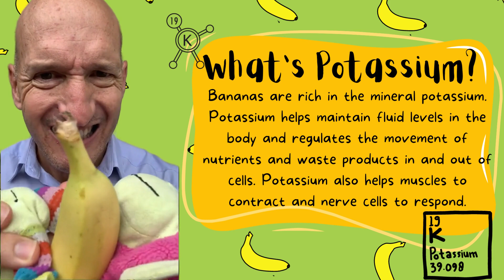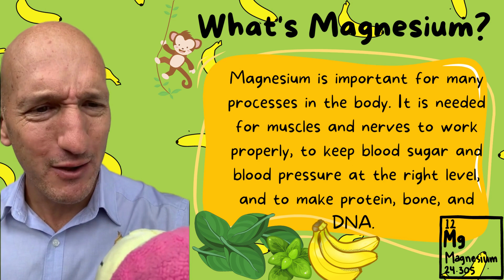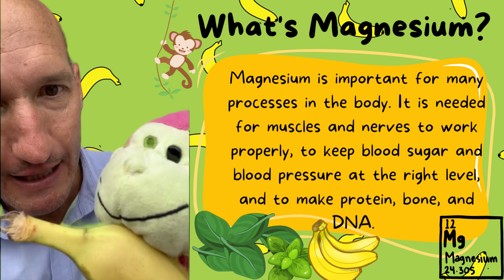Amazing Health Facts About Bananas (That Will Blow Your Mind)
Did you know your kids need plenty of protein to help their muscles and bones develop?

Also, are you aware that bananas are a high source of a vitamin that is important for your kid's mental health?

In this episode, we're going to be talking about one of our favorite fruits – the banana! Our host,  Anthony the Nutritionist, is joined by his friend monkey as he talks about the amazing health benefits of eating bananas.

Bananas are not only delicious and convenient but they're also packed with nutrients that are great for kids' health. So, whether you're looking for a healthy snack for your kids or just want to learn more about the health benefits of bananas, this episode is for you.

About me&my kids nutrition

Me&my kids nutrition is all about helping you and your little ones stay healthy and happy through good nutrition. Host Anthony Hartcher is the CEO of me&my wellness which provides holistic health solutions using food as medicine, combined with a holistic, balanced, lifestyle approach. Anthony holds three bachelor's degrees in Complementary Medicine; Nutrition and Dietetic Medicine; and Chemical Engineering.